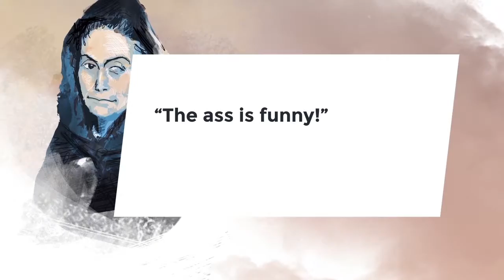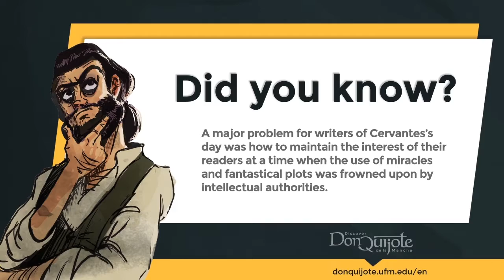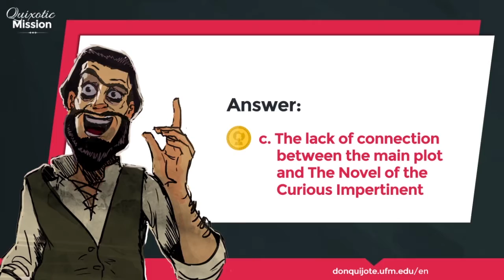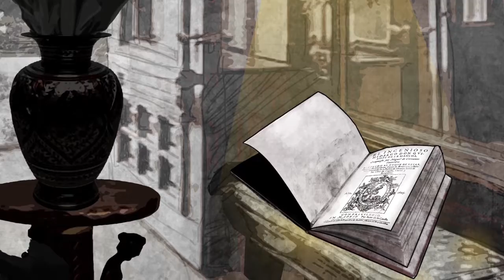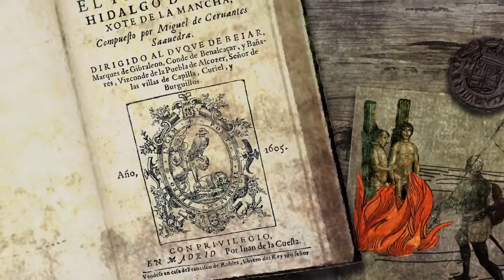Lesson 9 - Cervantes and the definition of a good writer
Credits
New Media | UFM 2015